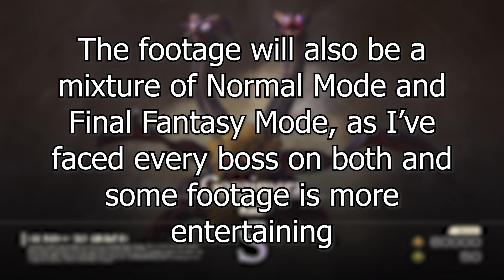Every Boss in Final Fantasy XVI Ranked From Worst to Best (W/DLC) Part 1 - MattTGM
Happy birthday to Final Fantasy XVI! To celebrate my favourite game of all times release anniversary, I'm here to rank every boss in the game including those in the DLC's. Today will be part 1, and we'll be covering a total of 28 bosses!